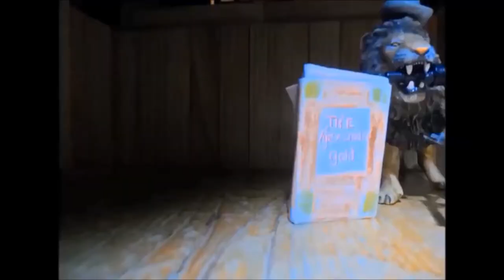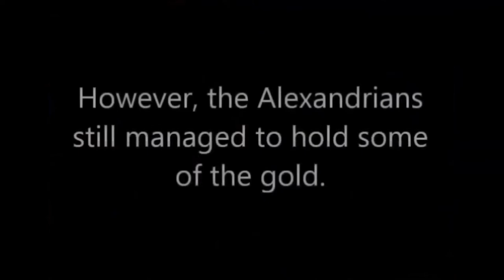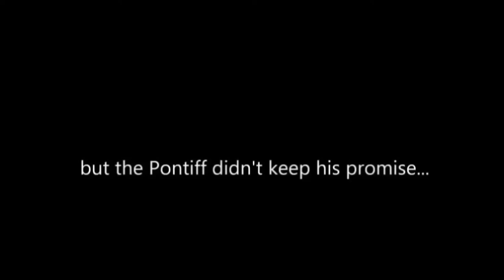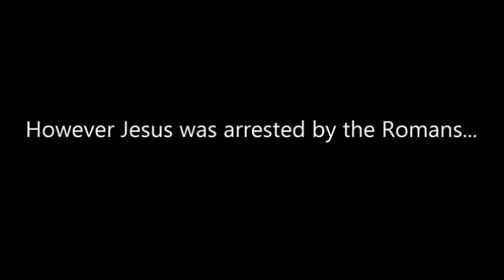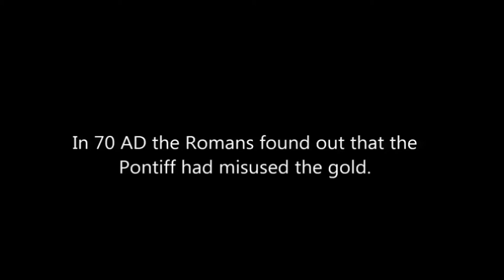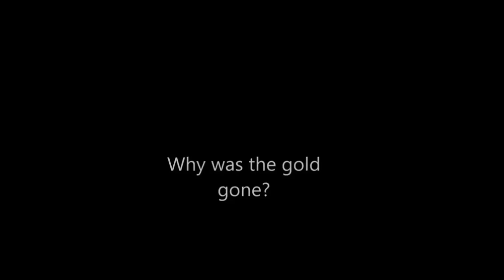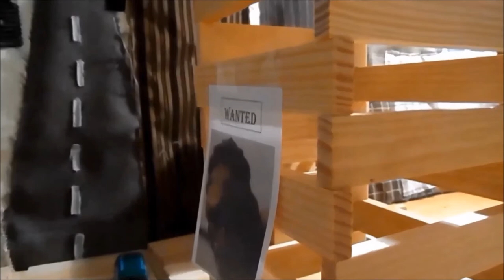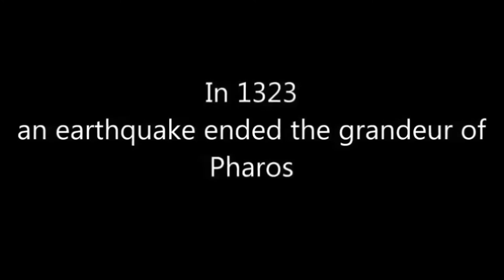A golden adventure (animation)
The lion (main-character) finds an interesting book about a treasure. When he has read the book he is going to look for the treasure and almost gets killed.

Clayations from Anoek Reintjes